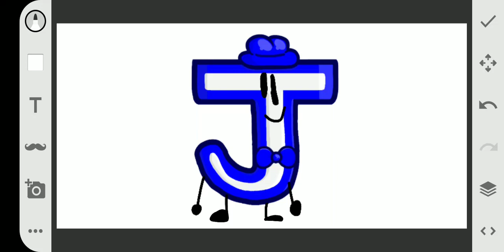My Become Tiky And Everything Else Morph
Name: Jacoby

For @OreoMewza